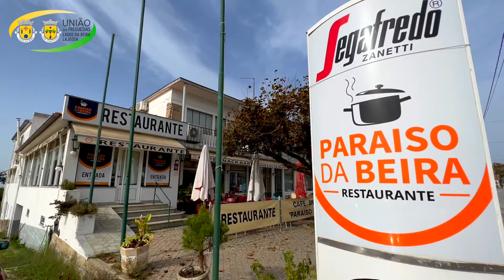União de Freguesias Lagos da Beira e Lajeosa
Damos imagem aos seus Sonhos!